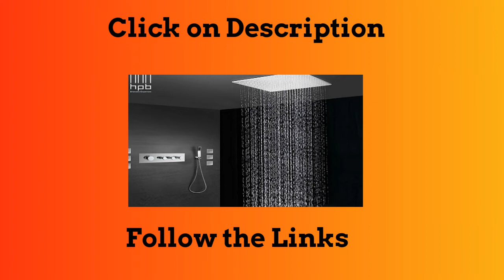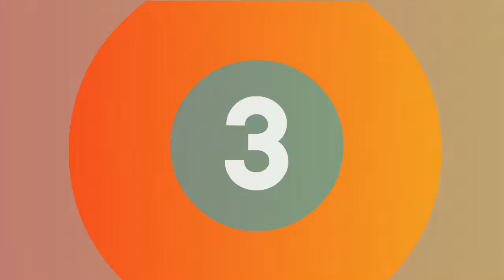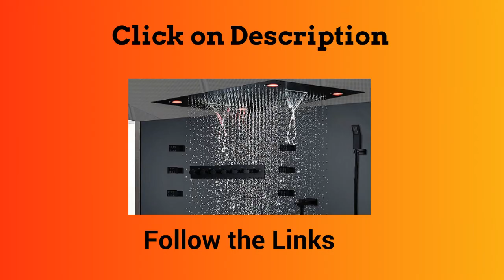Top 5 Best Thermostatic Waterfall Bathroom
1.Thermostatic Bathroom LED Rainfall Shower Set Ceiling Waterfall

2. VOURUNA Modern Luxury Thermostatic Waterfall Rainfall Bathroom

3.Concealed Shower Faucet Set Wall Thermosttatic Bathroom Shower Set

4.Bathroom Shower System Thermostatic Mixing Valve Controller Panel Massage

5.HPB Brass Bathroom Thermostatic Water Mixer Ceiling

Follow In Facebook Groups